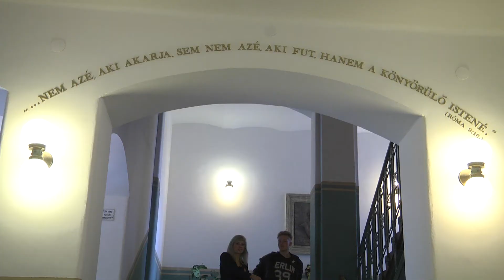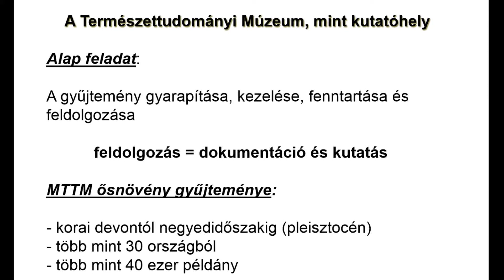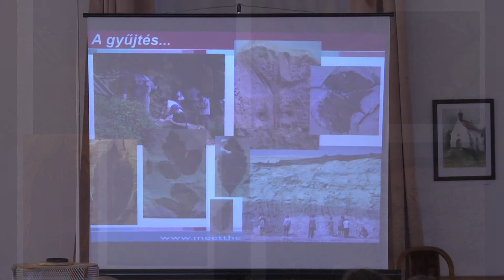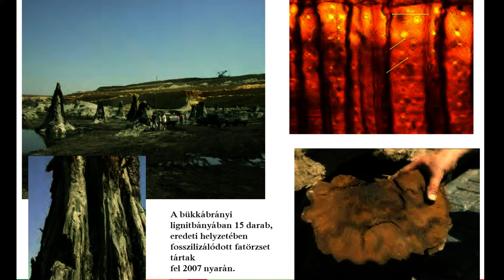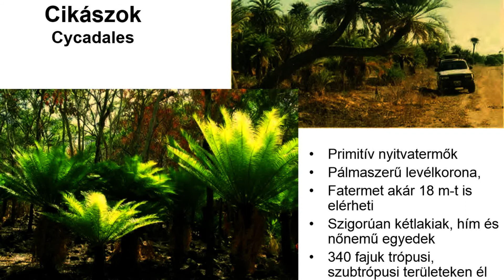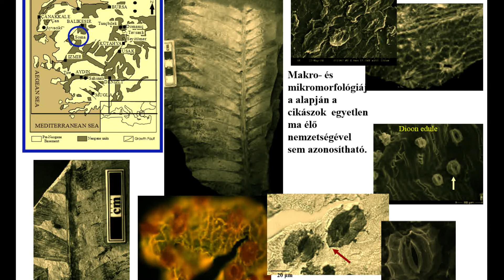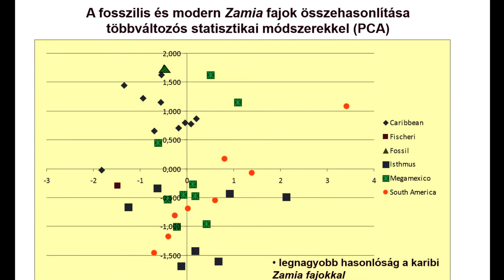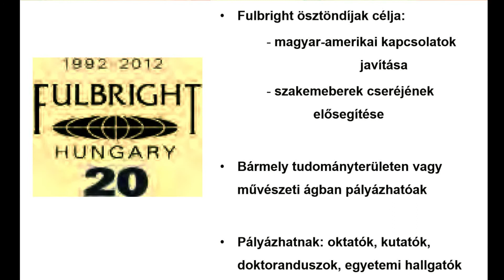Debreceni Református Kollégium Dóczy Gimnáziuma - Előadás